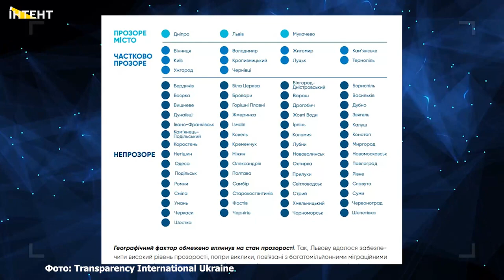Новий голова ОВА та непрозора міська рада, звільнення диригента та грабіж у кіно. Новини Одеси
➔ Борис Волошенков призначив сам себе тимчасово виконуючим обов’язки голови ОВА
➔ 11 квітня Одесу відвідав Міністр оборони України Олексій Резніков разом зі своїм данським колегою Троелсом Лундою Поульсеном
➔ Аналітики програми "Transparent cities/Прозорі міста" від Transparency International Ukraine презентували адаптоване дослідження роботи міських рад під час війни. Одеса опинилася серед переліку "непрозорих" міст
➔ Адміністрація Одеської національної опери достроково розірвала контракт та звільнила з посади головного диригента театру В’ячеслава Чернухо-Воліча.
➔ В Одеському державному університеті внутрішніх справ відбувся випуск та церемонія посвячення в захисники правопорядку поліцейських.
➔ В одному з кінотеатрів Одеси стався грабіж просто серед кіносеансу.
➔ Рік тому у Чорному морі відбулася ключова подія морської частини російсько-української війни - знищення крейсера “москва”
➔ Театралізована постанова "Розп'яття Христа" відбулася в Одесі у Страсну п'ятницю 14 квітня.

Інтент. АКЦЕНТИ. З 10 квітня по 16 квітня 2023 року

00:00 Привітання
00:12 Призначення тимчасово виконуючим обов’язки голови ОВА
01:02 Візит до Одесу Міністрів оборони України та Данії
02:40 Аналітики програми "Transparent cities/Прозорі міста" від Transparency International Ukraine надали Одесі статус "непрозорого" міста
04:40 Звільнення головного диригента Одеської національної опери
05:38 В Одеському державному університеті внутрішніх справ відбувся випуск поліцейських.
06:04 Грабіж в одеському кінотеатрі
06:38 Річниця знищення крейсера “москва”
07:31  В Одесі відбулась театралізована постанова "Розп'яття Христа"